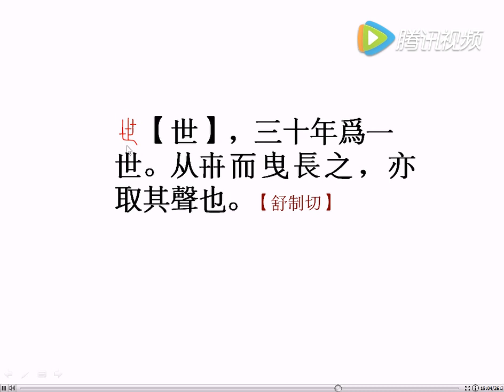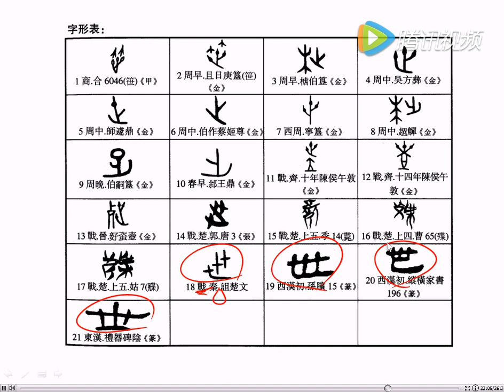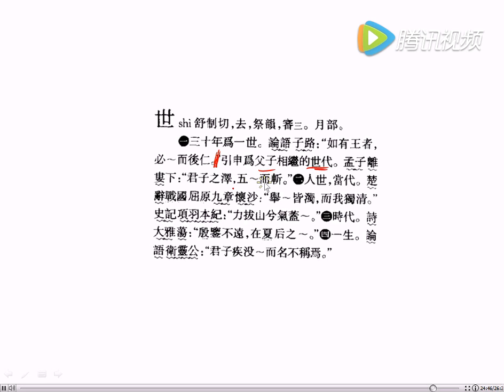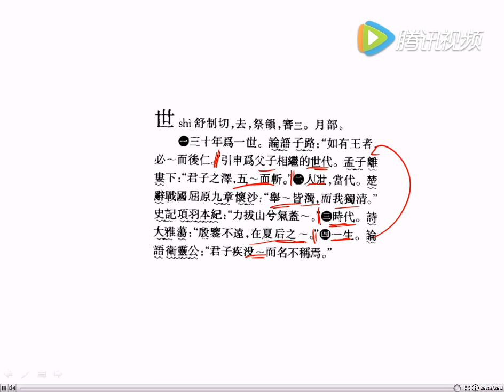【国学新知】《说文解字》之“世”（103）